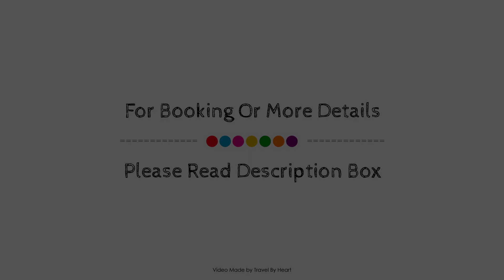Sagrada Gaudi Lovely, Barcelona, Spain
Searching For
1. Sagrada Gaudi Lovely - Barcelona
2. Sagrada Gaudi Lovely - Barcelona Virtual Tour
3. Sagrada Gaudi Lovely - Barcelona Rooms
4. Sagrada Gaudi Lovely - Barcelona Amenities
5. Sagrada Gaudi Lovely - Barcelona Videos
6. Sagrada Gaudi Lovely - Barcelona Offers
7. Sagrada Gaudi Lovely - Barcelona Deals
Audio Credit:
Track Title: Blank Slate
Artist: VYEN